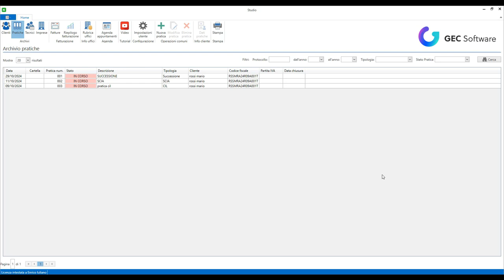Studio - Disattivazione della licenza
Semplici passaggi per disattivare la licenza di Studio per attivarla, ad esempio, su un altro computer.